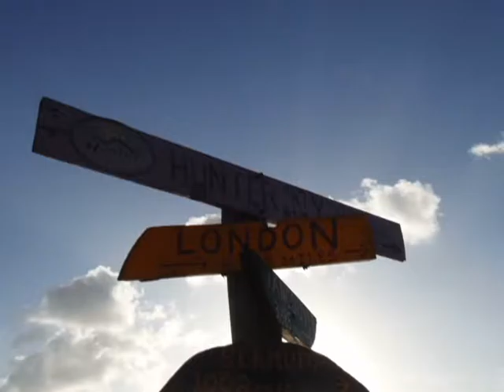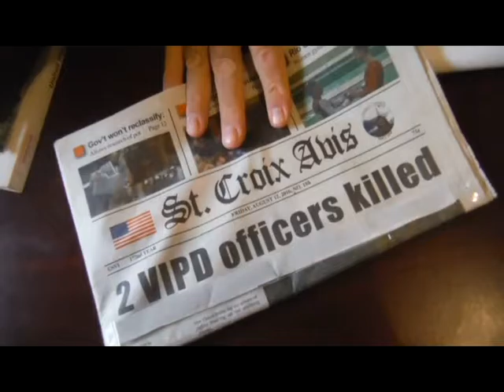Aquaman: Sunken Cross